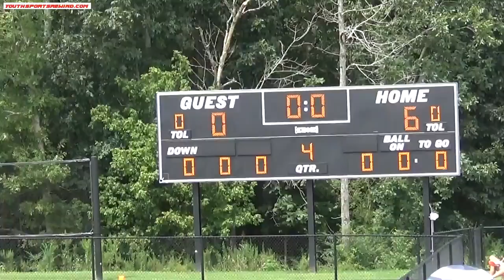Lanierland Phipps vs SS Stamps 2020